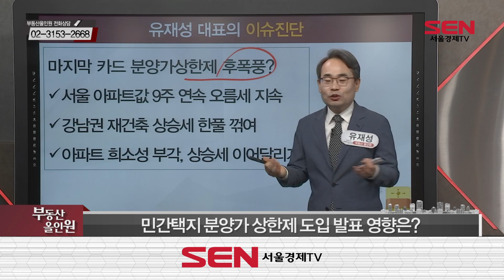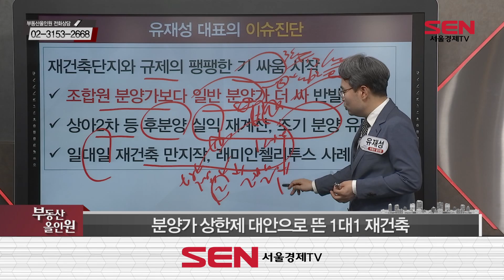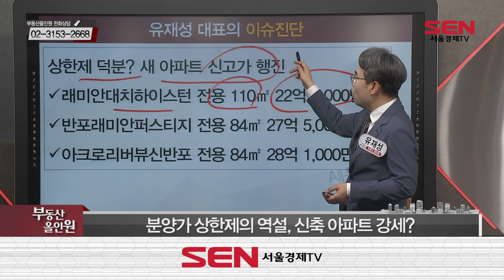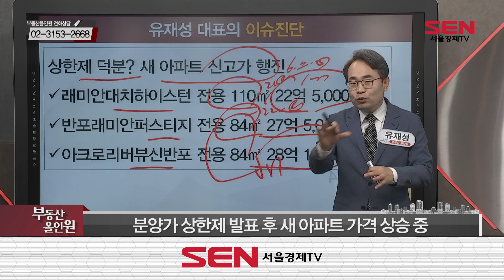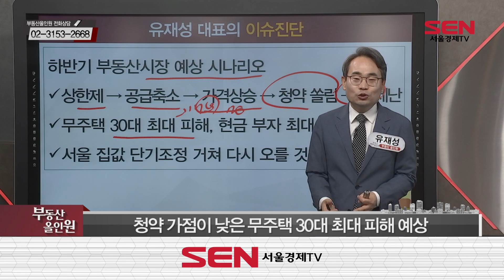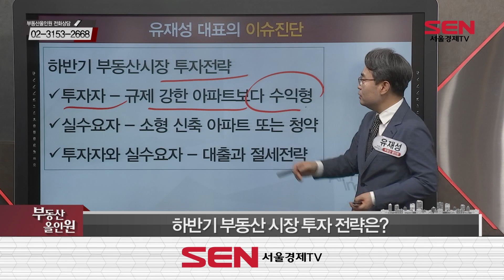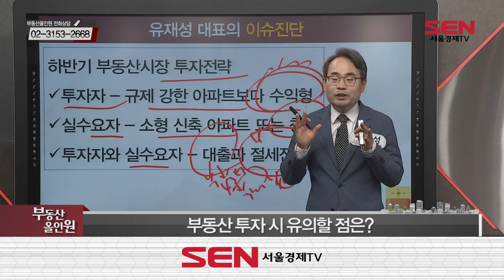마지막 카드, 하반기 시장 어디로?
190822 마지막 카드, 하반기 시장 어디로?